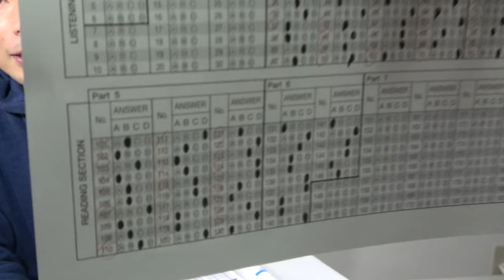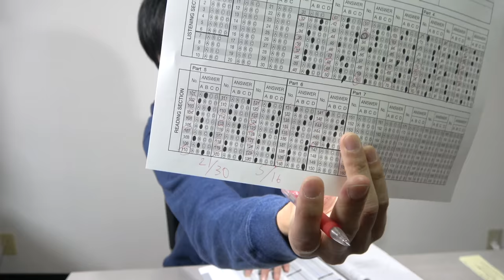TOEIC満点講師が選択肢だけでPart 5解いたら凄すぎた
TOEIC満点89回講師がPart 5を選択肢だけで解いたら凄まじい正答率だった！？

TOEIC満点講師が音声聞かずにリスニング解いてみたら驚きの正答率に

を持っている方はMorite2のコナンもびっくりの推理をお楽しみください

クラウドファンディング